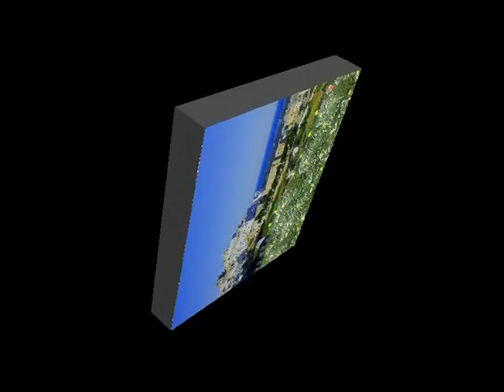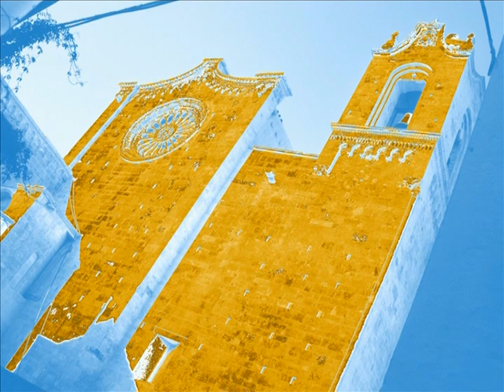Ostuni Mia Canta Piero Rapana'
Rapana' Piero Canta Ostuni (Ostuni...a modo mio)